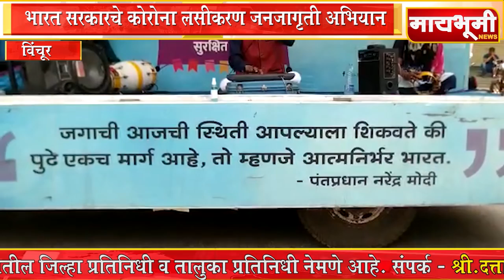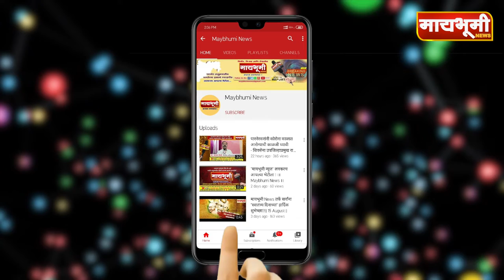विंचूर ला भारत सरकारचे कोरोना लसीकरण जनजागृती अभियान